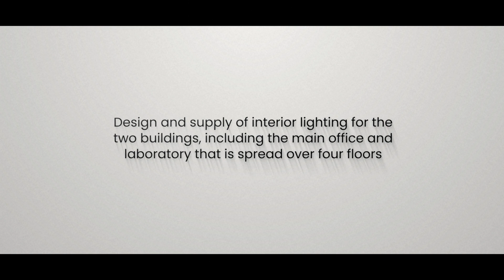Jotun Regional HQ Dubai-UAE | Project Highlight | Scientechnic Lighting Solutions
projectspotlight It was a delightful experience working on the lighting requirements for the new Jotun Middle East, India and Africa (MEIA) Regional Office and Research & Development Centre at Dubai Science Park.

Our Lighting Solutions team worked on the design and supply of interior lights for two main buildings for Jotun, its central office hub and the Research & Development wing, spread over four floors. We collaborated with Intra lighting d.o.o., XAL Lighting (Wever & Ducré), Flos lighting and StealthLighting to fulfill the requirements of this project. The team meticulously tailored each room's luminosity, seamlessly harmonizing it with the distinctive design aesthetics and functional prerequisites of the building.

Scientechnic Lighting Solutions is a premier lighting solutions provider. Our extensive range of lighting products enable us to provide turnkey solutions for all types of projects. We offer advanced lighting technology in exclusive partnership with world-class brands. For more details, visit us or send an enquiry